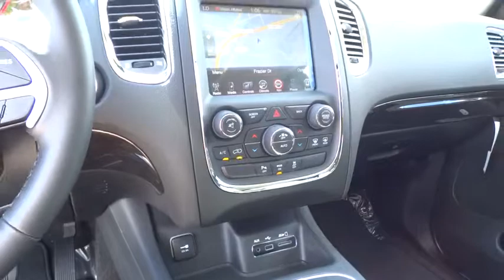2015 Dodge Durango Christiansburg VA, Blacksburg VA, Princeton WV, Beckley WV, Roanoke VA 2N2589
2015 Dodge Durango

127 Frazier Dr.

Body-Colored Power Heated Side Mirrors w/Driver Auto Dimming  Manual Folding and Turn Signal Indicator,Leather trimmed bucket seats,Leather Gear Shift Knob,Driver And Passenger Heated-Cushion  Driver And Passenger Heated-Seatback,UConnect voice command w/Bluetooth,Memory Settings -inc: Driver Seat  Door Mirrors and Audio,Heated Leather/Metal-Look Steering Wheel,Integrated Voice Command w/Bluetooth,60-40 Folding Split-Bench Front Facing Heated Manual Reclining Fold Forward Seatback Rear Seat,Full-Time All-Wheel Drive,4-Wheel Disc Brakes w/4-Wheel ABS  Front Vented Discs  Brake Assist and Hill Hold Control,Rear Camera,Tire Specific Low Tire Pressure Warning